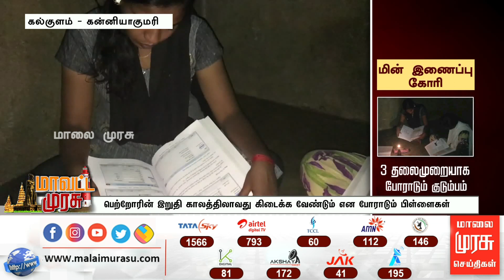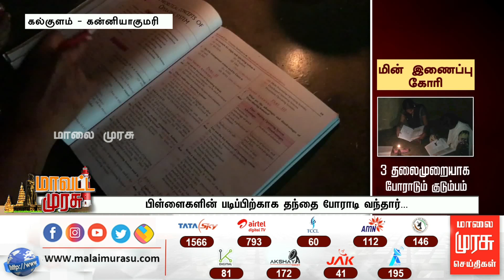கன்னியாகுமரி அருகே மின் இணைப்பு கோரி 3 தலைமுறையாக போராடும் குடும்பம்...!